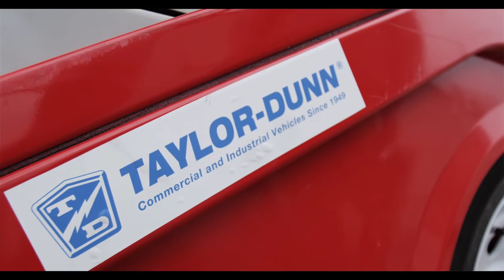UCI Energy Invitiational 2014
The UCI Energy Invitational is an energy time trial that challenges racecar engineering teams to travel as far as they can in one hour on a $1 worth of energy.